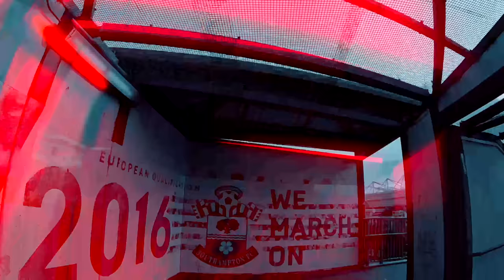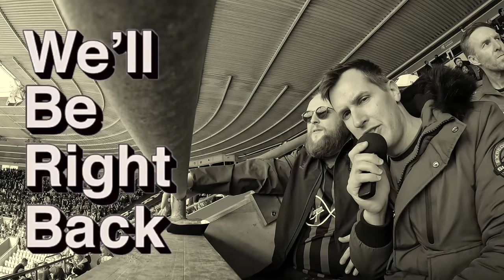AWAY END TROUBLE AS PALACE EZE PAST SAINTS 🫠| SOUTHAMPTON 0-2 CRYSTAL PALACE MATCHDAYVLOG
- for all the latest merchandise available now